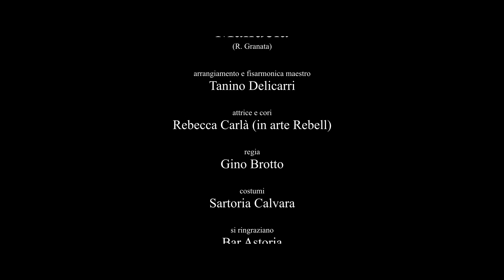Manuela - Enzo Petrachi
Canzone di Rocco Granata riarrangiata da Tanino Delicarri (fisa)
e cantata dall’artista salentino. Per il video , regia di Gino Brotto , si ringraziano Rebecca Carla’ in arte Rebell (attrice e cori ) , museo Faggiano ed il Bar Astoria di Lecce per la disponibilità